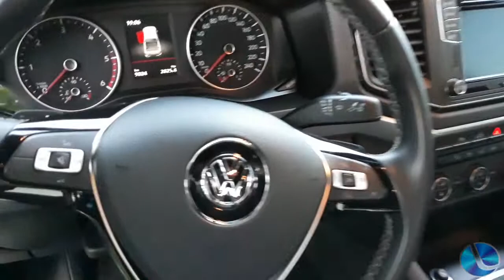ABAMF realiza entrega da premiação Cartelão de Natal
Na noite desta terça-feira (17) a Rádio Lagoa FM e Lagoa TV acompanhou a entrega oficial da caminhonete Amarok, 0 KM, proveniente do "Cartelão de Natal", onde a ABAMF de Lagoa Vermelha foi a responsável pela venda.
A entrega aconteceu no salão social da entidade, juntamente com membros da diretoria e com a presença do ganhador, o senhor Darci José Tamanho, de Caxias do Sul.
(Reportagem: Daniel Carvalho)